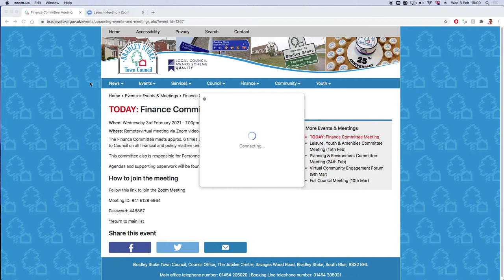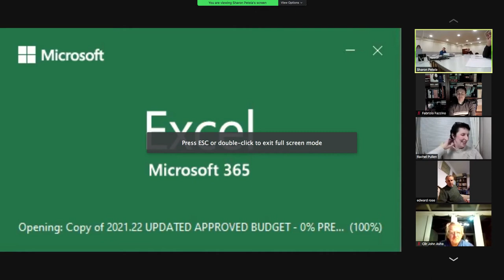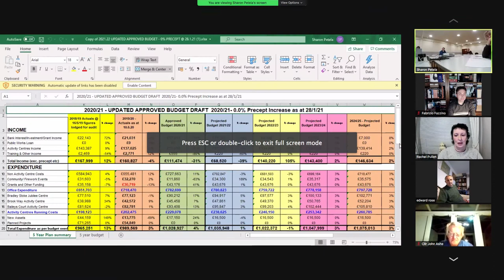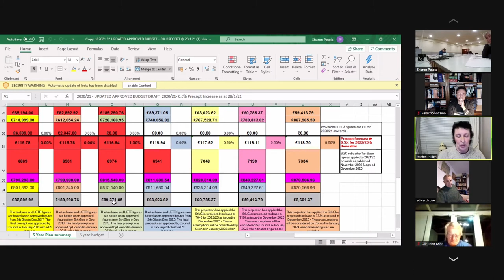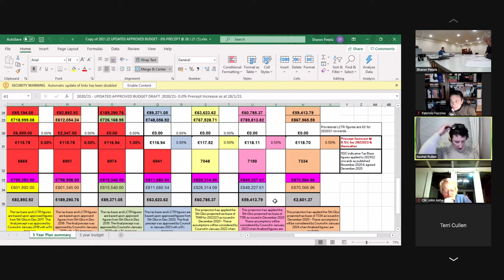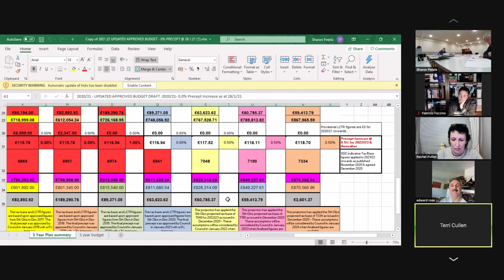Bradley Stoke Town Council - Finance Committee - 3rd February 2021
Recording of the Bradley Stoke Town Council's Finance Committee meeting held online (on Zoom) on 3rd February 2021.